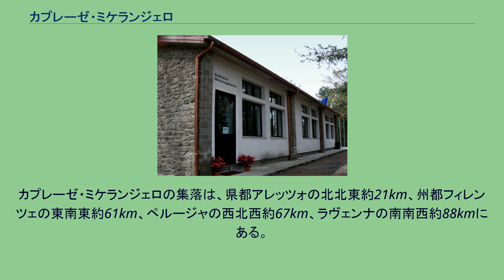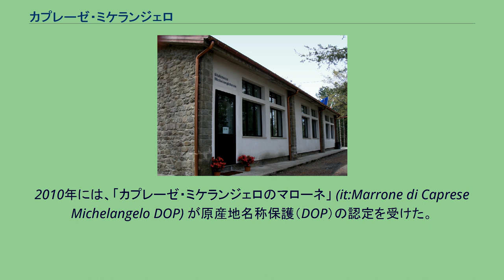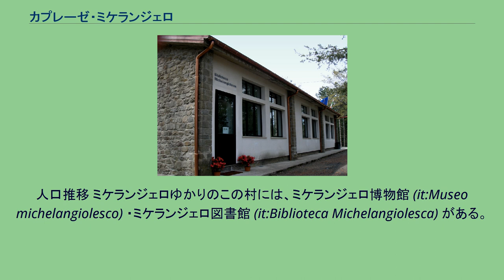カプレーゼ・ミケランジェロ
ミケランジェロ・ブオナローティ
カプレーゼ・ミケランジェロ（イタリア語: Caprese Michelangelo）は、イタリア共和国トスカーナ州アレッツォ県にある、人口約1,400人の基礎自治体（コムーネ）。
ルネサンス期の芸術家ミケランジェロ・ブオナローティの出生地であり、これを記念して「ミケランジェロ」が村名に付け加えられている。
地元の方言では、Capresa と呼ばれる。
アレッツォ県の東部、ヴァルティベリナ (it:Valtiberina) に位置するコムーネである。
カプレーゼ・ミケランジェロの集落は、県都アレッツォの北北東約21km、州都フィレンツェの東南東約61km、ペルージャの西北西約67km、ラヴェンナの南南西約88kmにある。
ミケランジェロ・ブオナローティは1475年3月6日、フィレンツェ共和国領であったこの村で生まれた。
父のルドヴィコはフィレンツェ共和国の官吏で、当時はカプレーゼの判事を務めていた。
ミケランジェロはこの村の教会で洗礼を受けているが、生後数か月で父とともにフィレンツェに移っている。
1860年、サルデーニャ王国がトスカーナ大公国が編入した際に、サルデーニャ王国（のちのイタリア王国）領となった。
この際におこなわれた併合の可否を問う国民投票では、この村の投票者の半数強（446人中226人）が「否」を投じている。
1913年、ミケランジェロ・ブオナローティにあやかり、コムーネの名に「ミケランジェロ」が付加された。
特産品 さまざまな種類の栗（マロン）がこの村の特産品である。
2010年には、「カプレーゼ・ミケランジェロのマローネ」 (it:Marrone di Caprese Michelangelo DOP) が原産地名称保護（DOP）の認定を受けた。
人口推移 ミケランジェロゆかりのこの村には、ミケランジェロ博物館 (it:Museo michelangiolesco) ・ミケランジェロ図書館 (it:Biblioteca Michelangiolesca) がある。
「水と工場の博物館」 (it:Museo dell'acqua e del mulino) では、村に流れる川の水力を動力として行われた地域の工業に関する展示が行われている。
村には13世紀に建立されたサン・ジョヴァンニ・バッティスタ教会 (it:Chiesa di San Giovanni Battista (Caprese Michelangelo)) がある。
ミケランジェロはここで洗礼を受けた。
このほか、古い教会や修道院がある。
「※」印をつけたものは、翻訳元に挙げられていた出典であり、訳出に際し直接参照してはおりません。